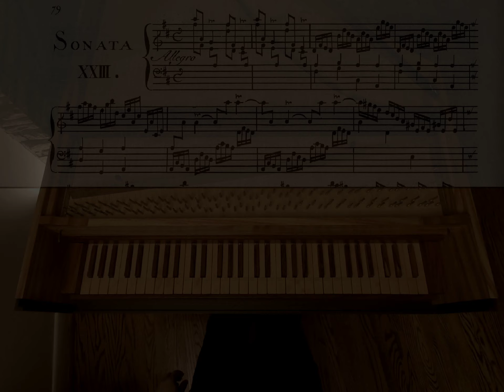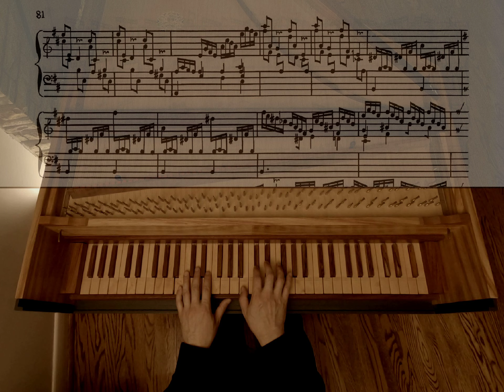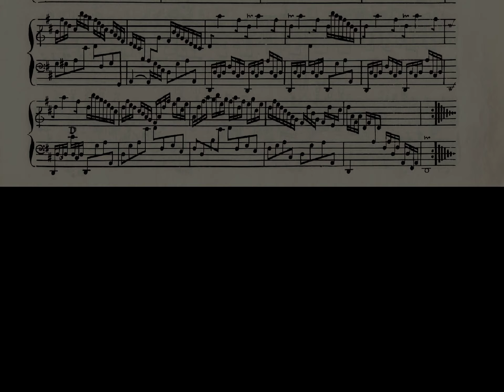Scarlatti | Sonata K. 23 in D major | David Louie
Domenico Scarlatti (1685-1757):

Sonata K. 23 in D major (Allegro)
from Essercizi per Gravicembalo (1739)